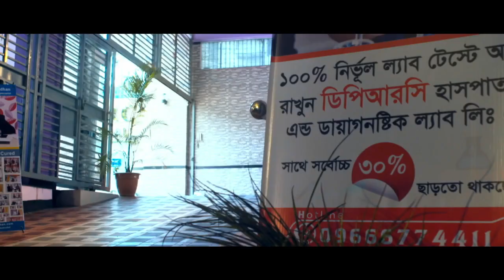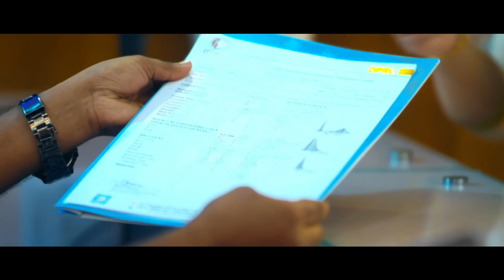ভারী কাজ করার ফলে ব্যথা এমন রোগীরা দেখুন | Best Pain Treatment Advice | Pain Relief Tips